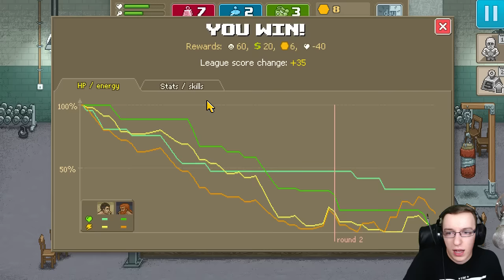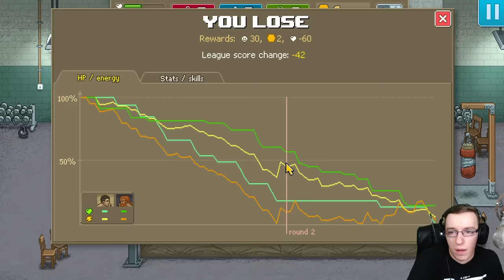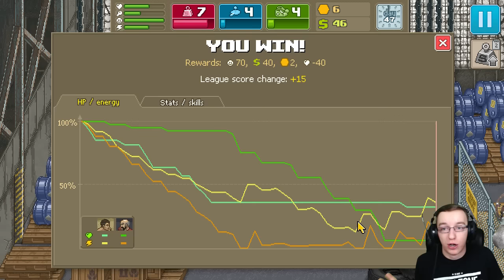ZŁAMAŁEM TĘ GRĘ!!! COMBO 74! | PUNCH CLUB #06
Chcesz więcej? Strzel lajka! :)